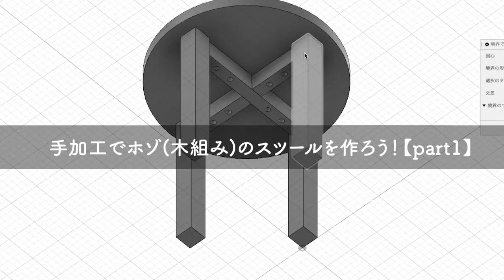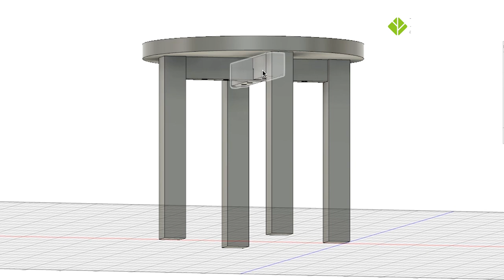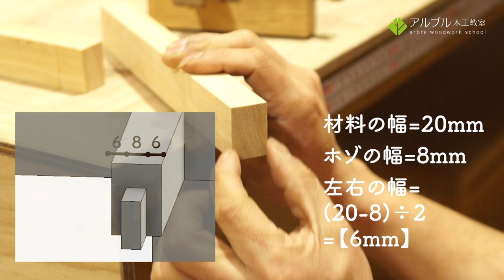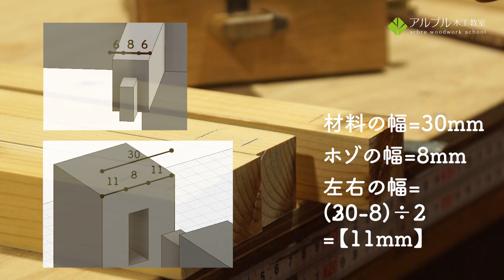ホゾで木組みのスツールを作ろう！手加工編part1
「ノコギリの使い方とコツ」でお伝えした内容で、実際にスツールを作ってみましょう。今回はビスを使わず、実際に家具製作の現場で使われる「木組み」=ホゾを作って組んでいきます。

考え方からコツまで、詳しく説明。とても長編の動画となりましたが、よろしければかいつまんでご視聴ください。

木工・DIY・ものづくりに関する情報をUPしていきますので

↓↓↓↓↓↓こちらでも応援おねがいいたします！↓↓↓↓↓↓
アルブル木工教室HP